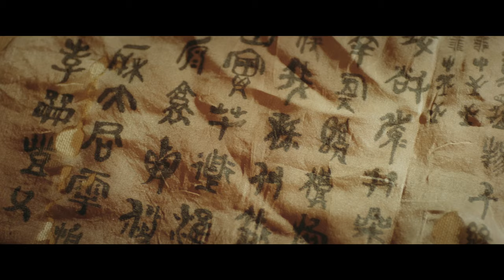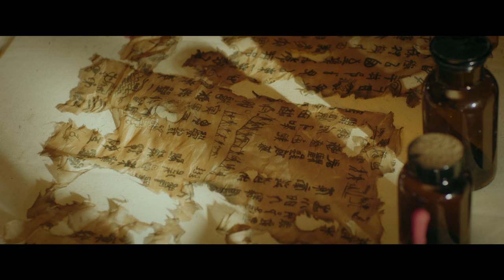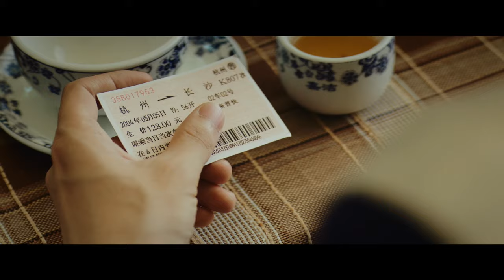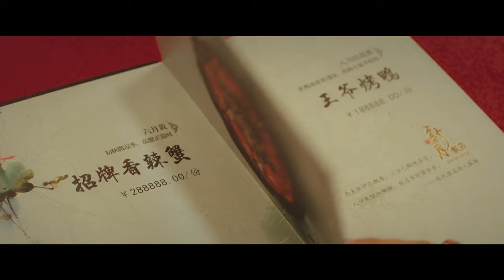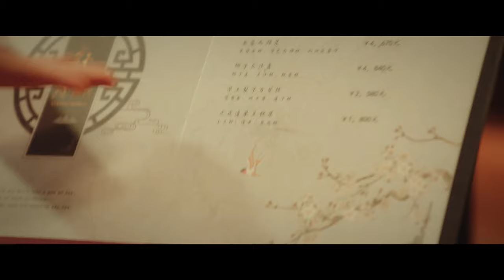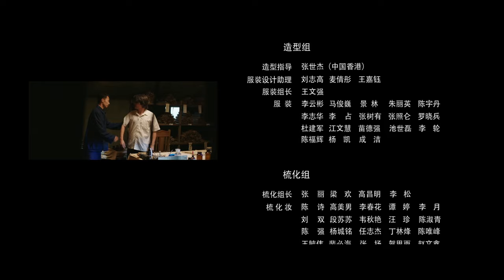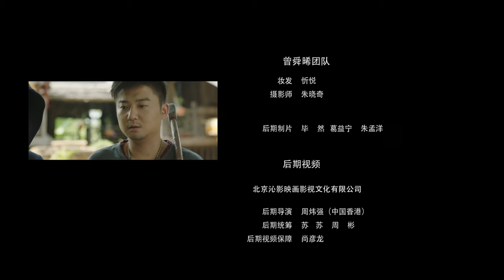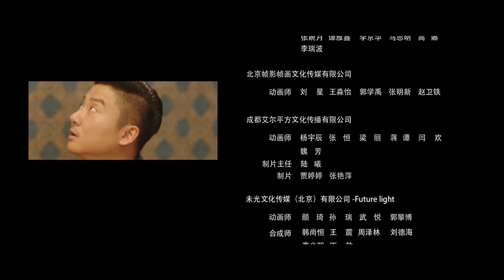【圆梦小笔记上线😍】我们只是 好久不见～｜终极笔记 Ultimate Note EP27｜爱奇艺华语剧场